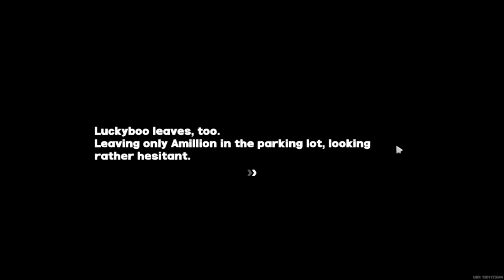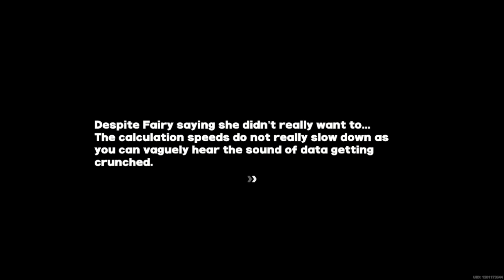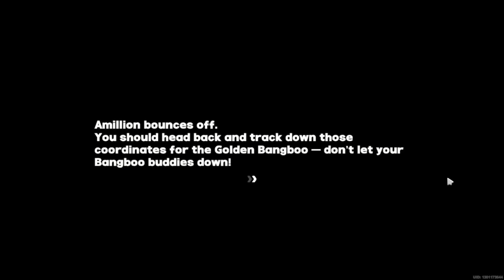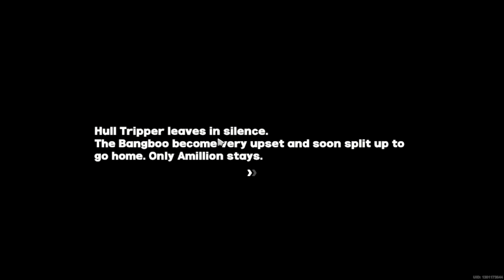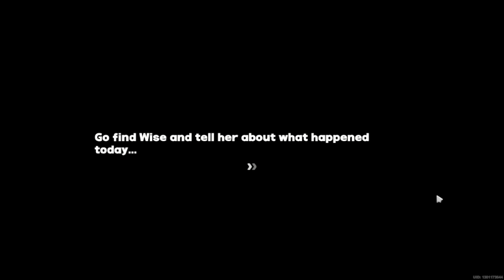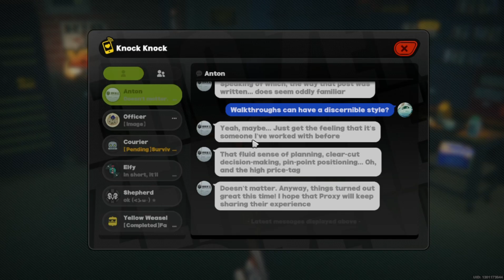Finding the Golden Bangboo part 1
In the chase of gold.